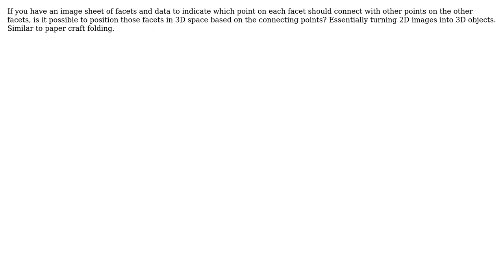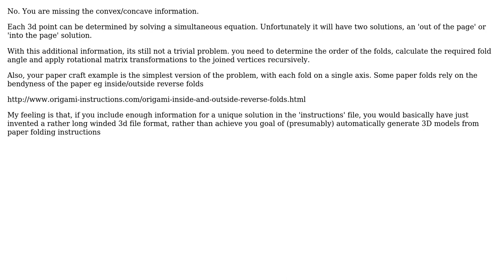Software Engineering: Building 3D from 2D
With thanks & praise to God, and with thanks to the many people who have made this project possible! | Content (except music & images) licensed under CC BY-SA | Music | Images & others | With thanks to user Matt W user Ewan and the Stack Exchange Network Trademarks are property of their respective owners. You are responsible for your own actions.